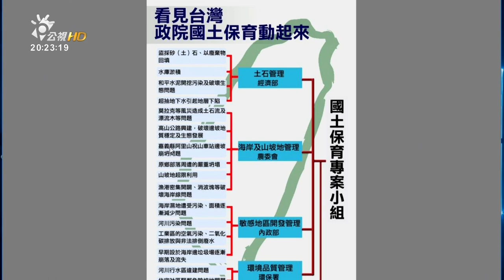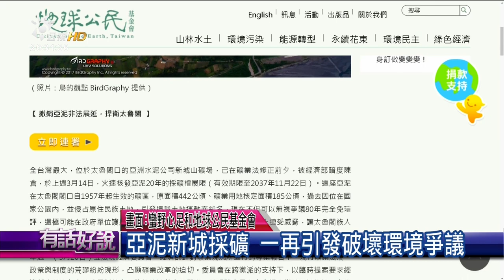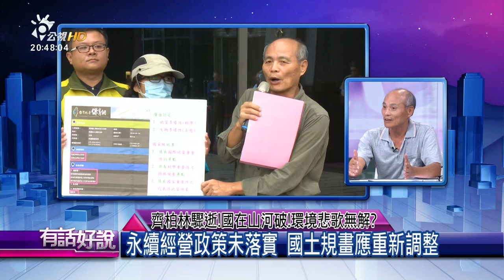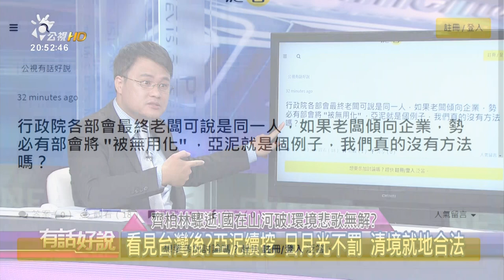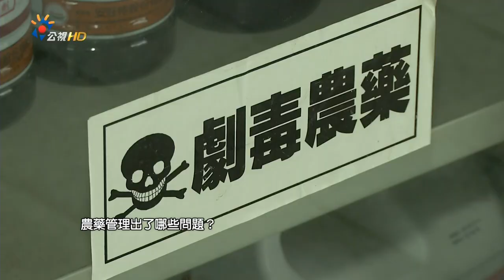齊柏林驟逝！國在山河破！環境悲歌無解?(有話好說)